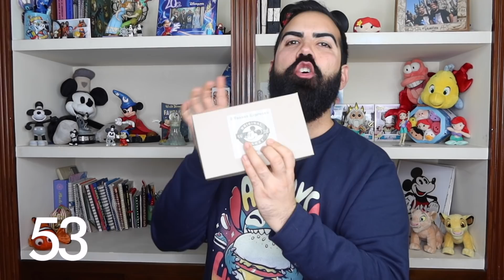Mi Colección de TAZAS Disney ☕¿Eres capaz de adivinar cuantas tengo?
Mi colección de Tazas Disney es una de las más antiguas que tengo y nunca me he parado a contarlas. En este video os las enseño todas y os reto a que adivinéis cuantas creéis que tengo en mi colección :O

Nuestro equipo de grabación:

Mini trípode para smartphone y cámara

15% dcto usando el código UDISNEY en la web de pampling.com

¿Buscas merchandise, películas y ropa Disney?